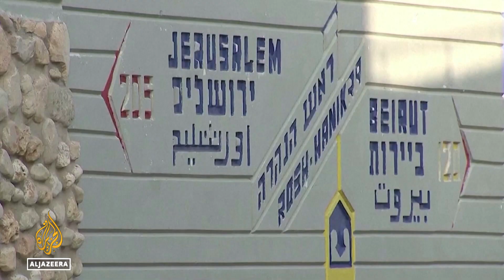Lebanon receives US mediated offer on maritime border with Israel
Lebanon has received a written offer from US mediator Amos Hochstein on clarifying the long-disputed demarcation of its maritime border with Israel.
If both parties agree to its terms, they will hold an indirect meeting at a UN base in southern Lebanon to finalise details through US mediation.
Europe is seeking to replace Russian gas, and the Eastern Mediterranean is in a position to become an energy hub. But international companies will not explore parts of the area until the border dispute is resolved.
Al Jazeera's Zeina Khodr reports from Beirut, Lebanon.